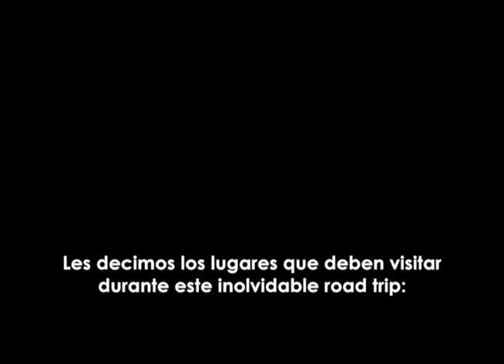4 Paradas básicas en la ruta del Tequila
Descubre junto con nosotros las 4 paradas básicas en Tequila, Jalisco